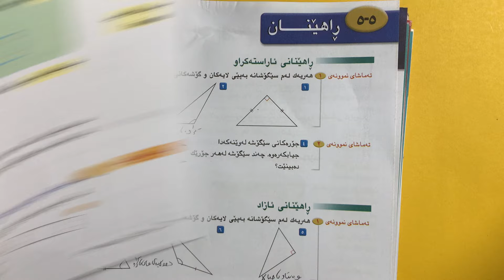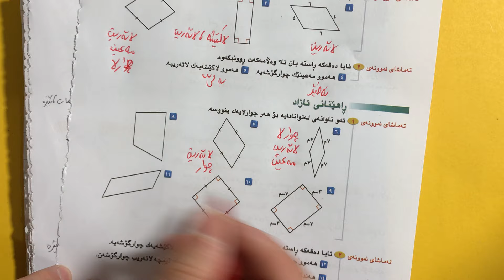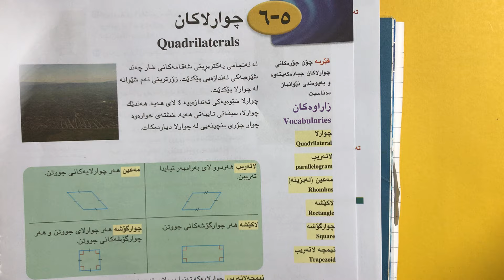لابةرة 210 بؤ 219 بيركارى بيركارى بؤهةمووان بيركارى بولى 7 م.محسين حسين 07717251338-٢١٩